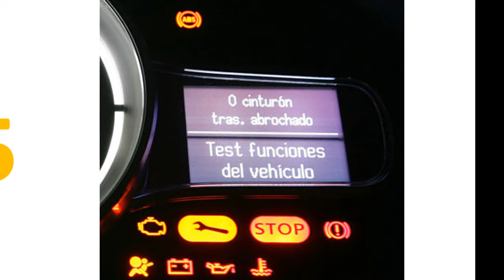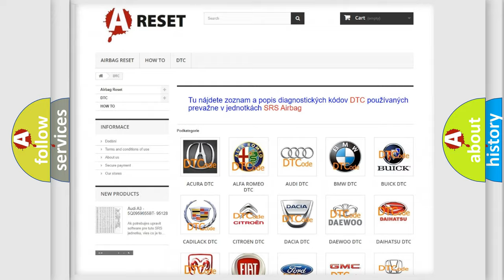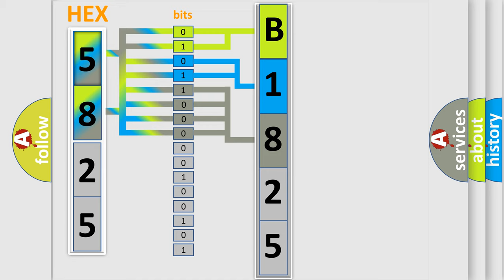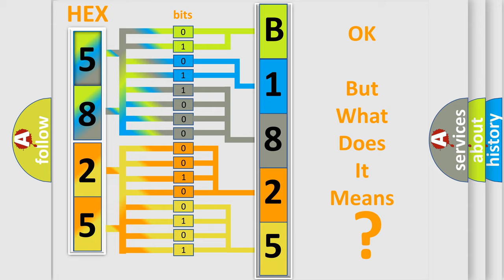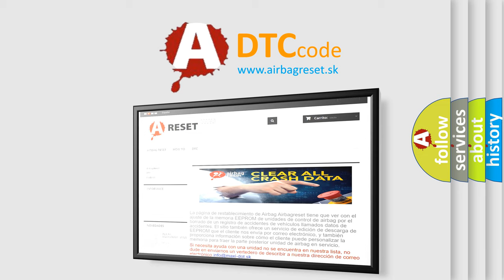DTC Jeep B1825-11 Short Explanation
Contents:
0:21 Basic DTC analysis according to OBD2 protocol standard.
1:48 Insight into programming
2:58 A diagnostically understandable description of the Diagnostic Trouble Code
3:05 Basic error definition

Make:
Jeep
Code:
B1825 11
Definition:
Lost Communication with XXX
Description:
Voltage supplied to the module is in the normal operating voltage range of 9-16 volts.DTCs U1300, U1301 or U1305 do not have a current status.The vehicle power mode requires serial data communication to occur.